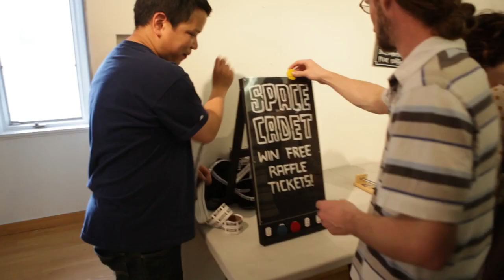Kid Koala's Space Cadet Headphone Experience at 918 Bathurst in Toronto